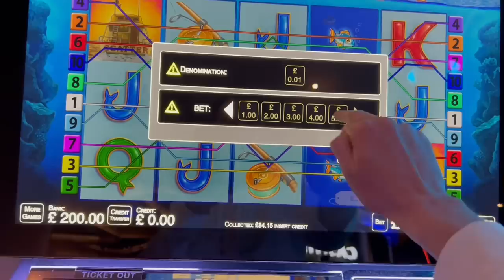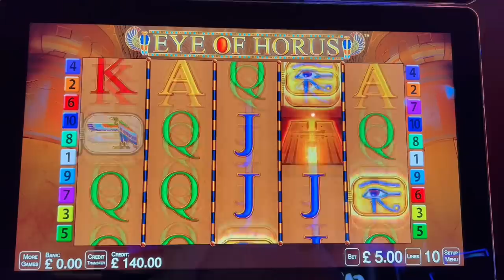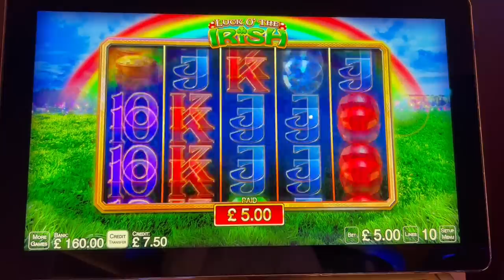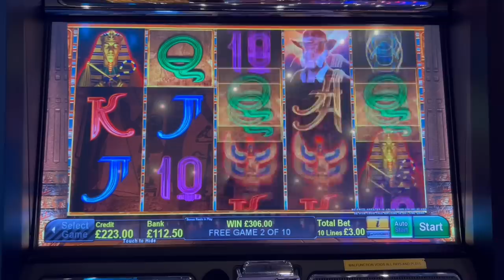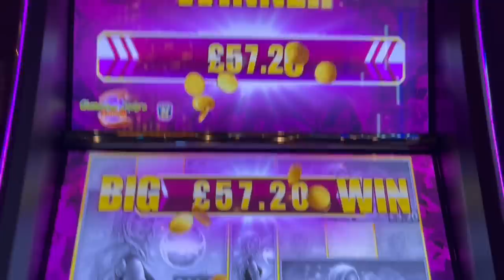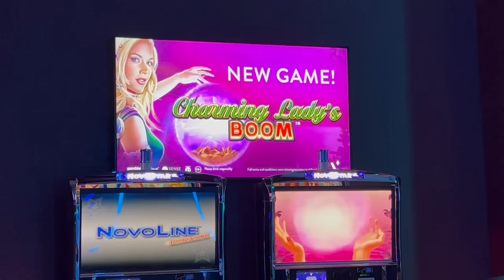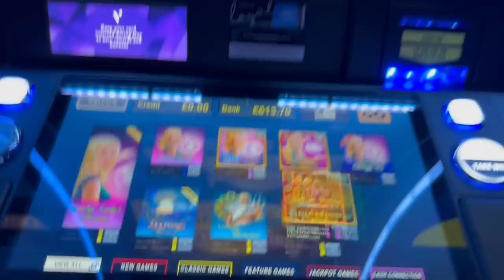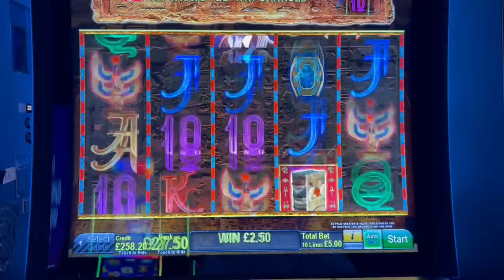Casino Slots Session From Leeds Pt 1/3 - £5 bets on Fishin’ Frenzy , Eye of Horus , Magic Mirror etc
Casino slots session from Victoria Gate Casino in Leeds

I usually play the £500 FOBT bookie style slots at the bingo hall usually on max bet. I also sometimes play casino slots and roulette here in the UK as well as Vegas and Australia when i get the chance . I generally push the gambles and go for Jackpots and lots of free spins